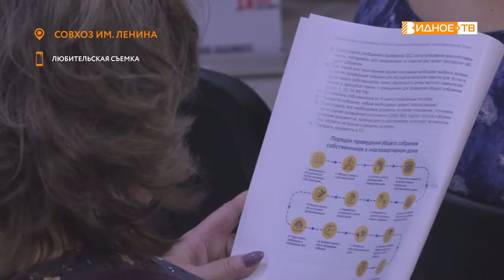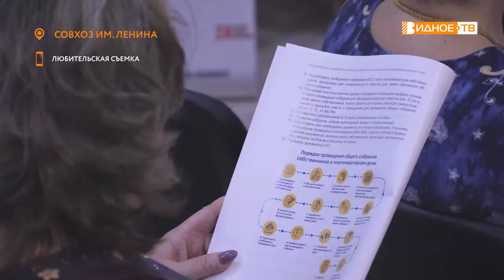PRO ЖКХ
Уже более пяти лет на территории Подмосковья реализуется программа обучающих семинаров, получивших название ПРО ЖКХ. На них жителям рассказывают о принципах работы системы жилищно-коммунального хозяйства и способах взаимодействия с управляющими компаниями и органами власти. В этом году семинары будут проходить в новом формате. Детали – у Максима Козлова.